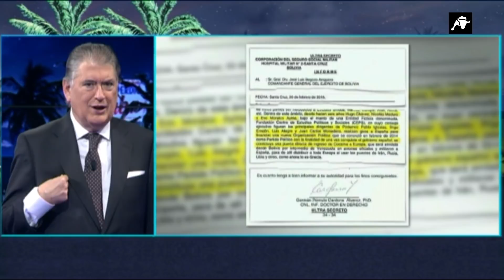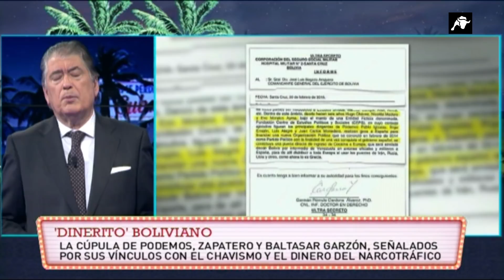Más se perdió en Cuba | 18-01-2020